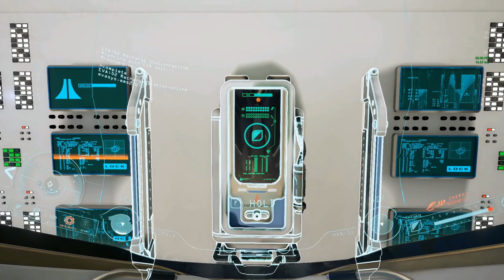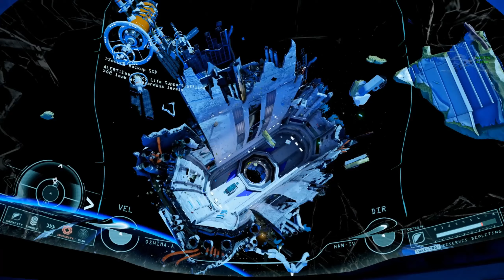Adr1ft Part 6: Caution Is NOT My Middle Name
Exercising EXTREME caution be like...